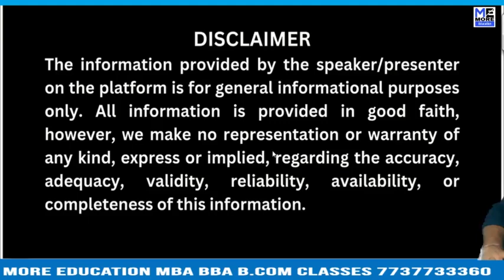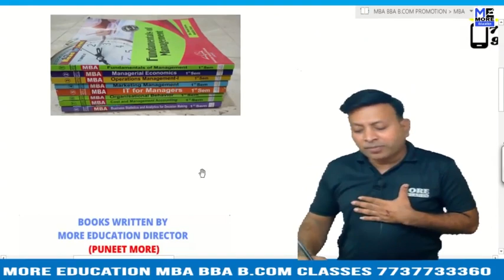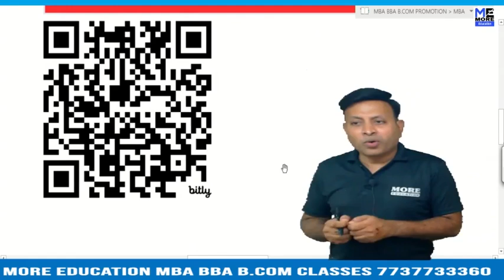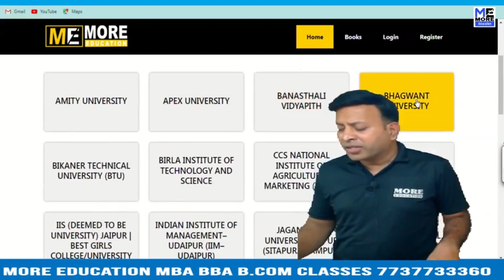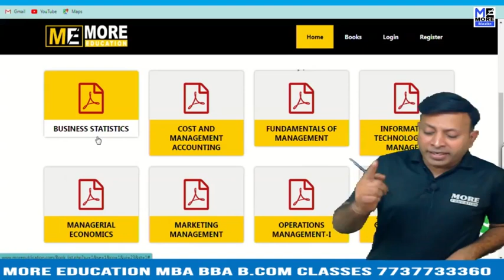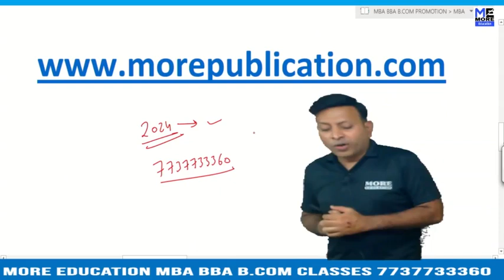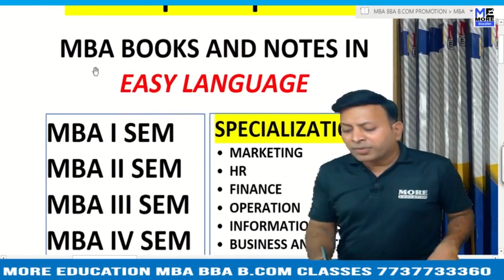PUNJAB AGRICULTURAL UNIVERSITY {PAU} | ACCOUNTS BOOKS | MATHS BOOKS | STATISTICS BOOKS